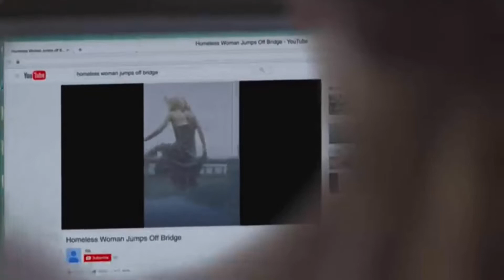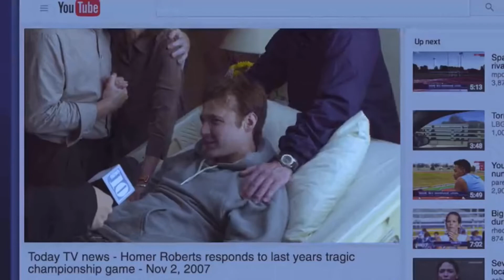The OA Season 1 Recap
The OA (Original Angel) Season 1 Recap